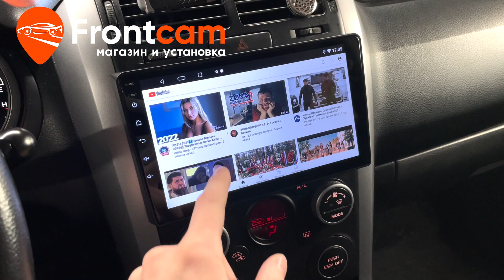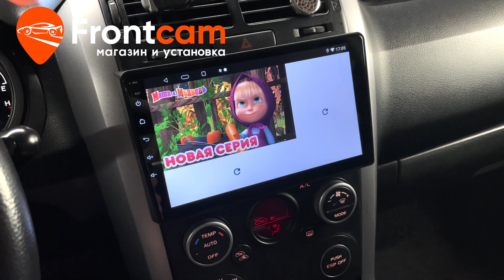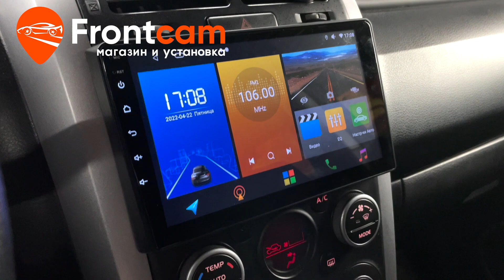Автомагнитола для Suzuki Grand Vitara на ANDROID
Обзор установки головного устройства на андройд для Сузуки Гранд Витара.
Подходит для: Suzuki Grand Vitara (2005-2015)

На данный автомобиль установили мультимедийную систему на базе Android с размером экрана 9 дюймов. Магнитола встает через переходную рамку в штатное место автомобиля. Все кнопки работают. Подключили штатную камеру заднего вида, все функции работают.  Дополнительно вывели usb порты и слот для сим-карты в бардачок автомобиля. Есть функция разделения экрана. Теперь Ютуб, онлайн ТВ и много других нужных приложений. Есть функция разделения экрана. Подключили штатную камеру заднего вида.
Гарантия.